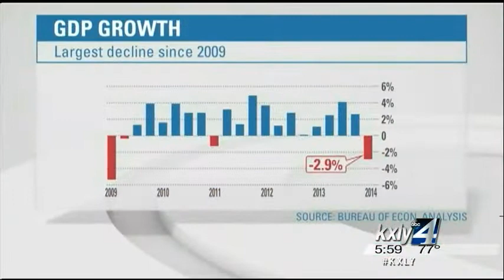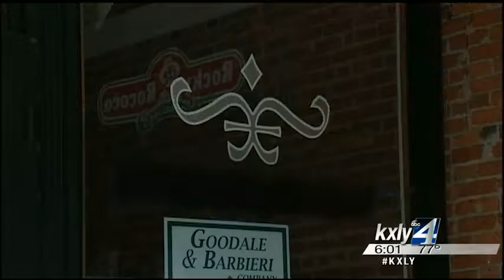Spokane area weathering economic downturn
New estimates show the U.S economy declined at a 2.9 percent annual rate  in the first quarter, the weakest quarter for the economy since 2009.  However economists aren't too worried, blaming the nasty winter weather  for much of the decline. KXLY4's John Hendricks reports.